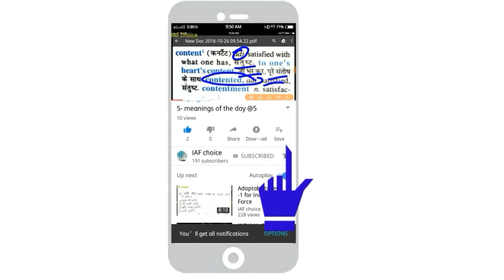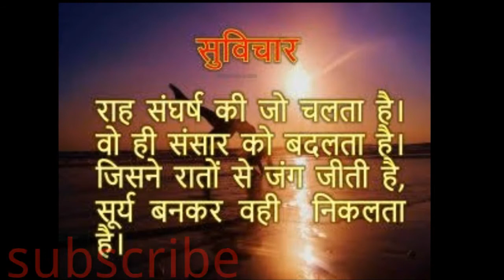SRT question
Hi friends
I am going to learn all  about selection process for Indian Air Force and if You have any questions And any problems